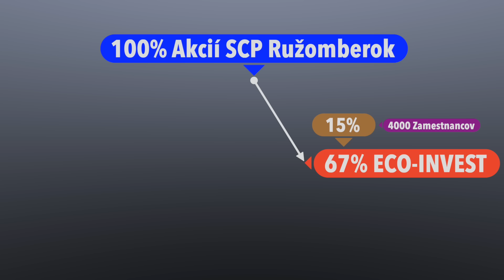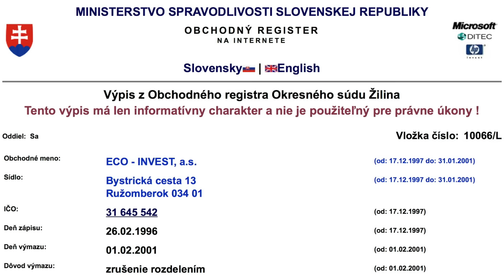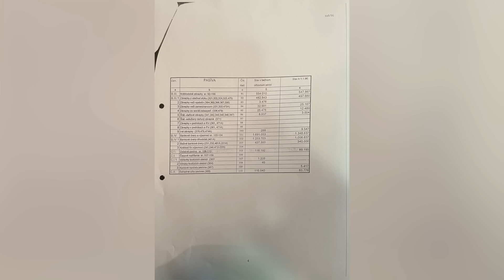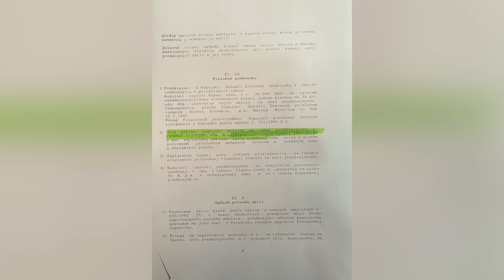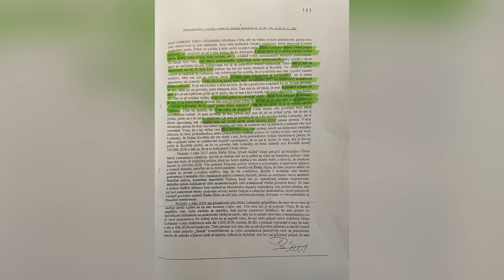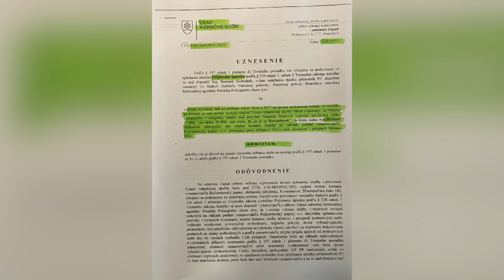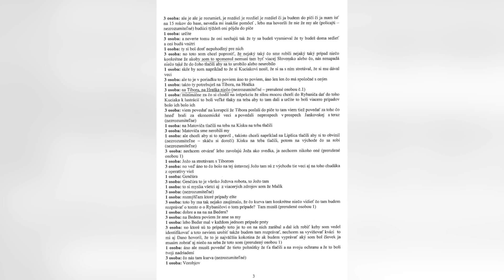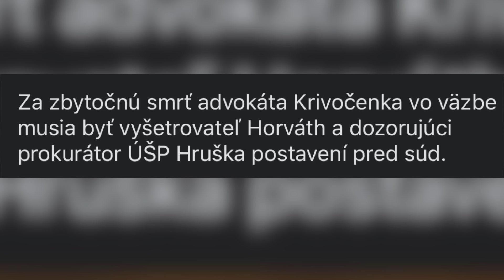Pozdrav Milanovi Fiľovi č.2